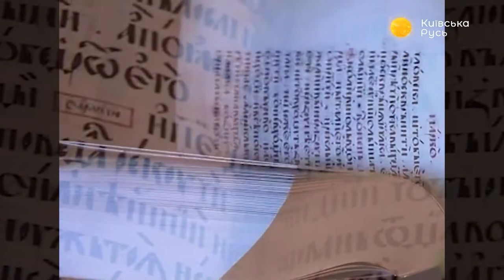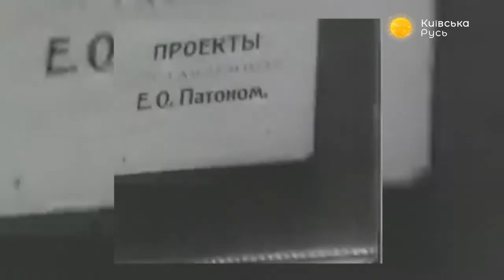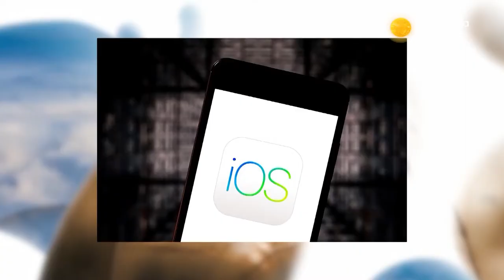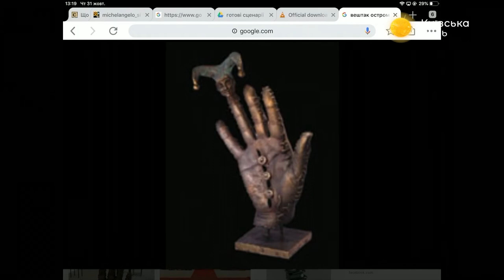День открытия знаменитого моста Патона – Утреннее настроение – Київська Русь // 05.11.2019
Наши ведущие в эфире программы поговорили с гостями:
– Александром Корниенко, представителем Института Патона, доктором исторических наук;
– Виктором Гризой,  заслуженным работником культуры, кандидатом исторических наук;
– Николаем Сорокой, президентом Украинского медицинского клуба, заслуженного работника охраны здоровья Украины;
– Ириной Вештак-Остроменской, членом Национального союза художников Украины, скульптором и художницей.

Распространи это видео!